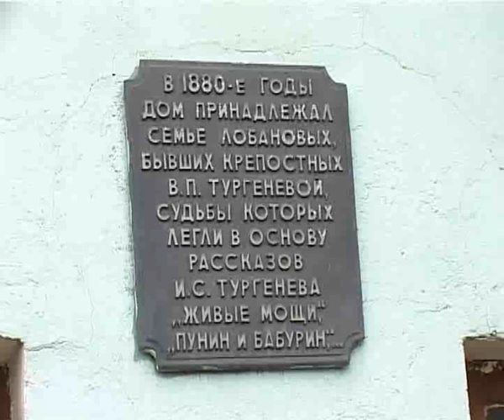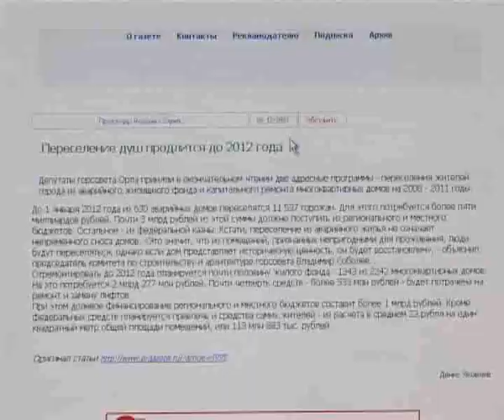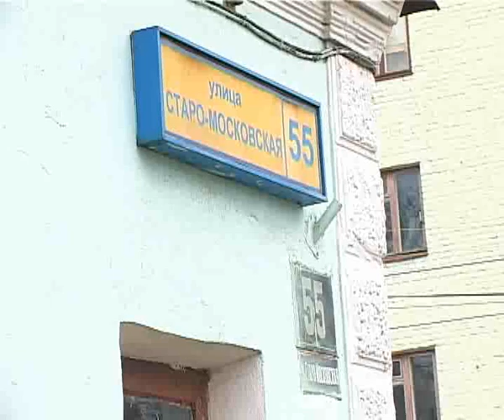Истоки Орел 25.10.2011 trk-istoki.ru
Можно ли жить в Доме Лобанова?! (подробнее на сайте trk-istoki.ru)